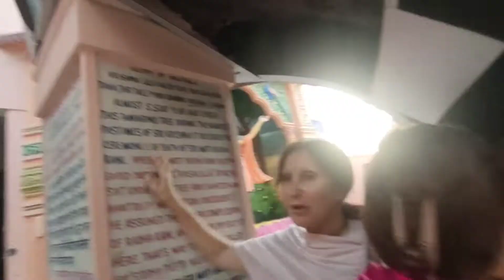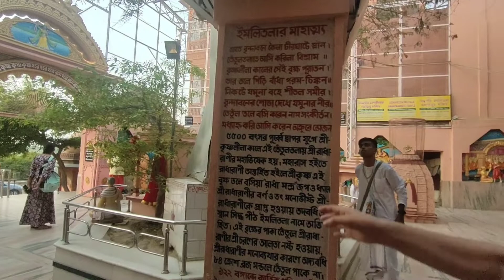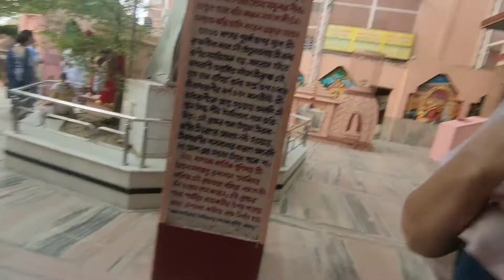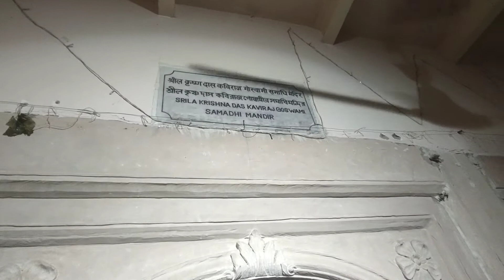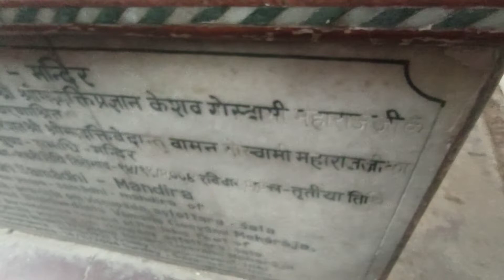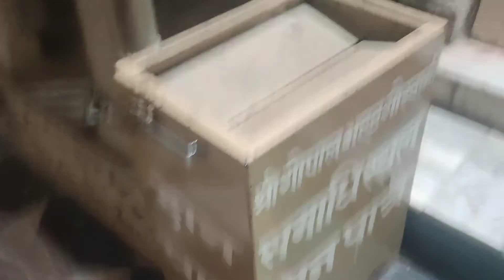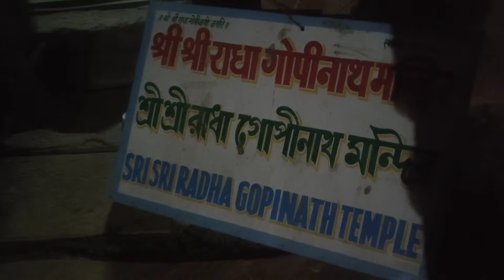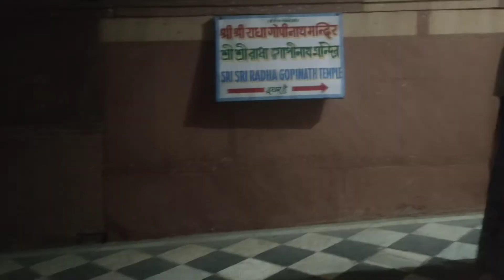Вриндаван 5500 years old Tree | 7 Important Temples in Vrindavan | Parikrama Marg | Imlitala Temple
Hello everyone , this evening we visited few of the 7 Important Temples to visit in Vrindavan.
Imlitala Temple, Radha Damodar Temple, Radha Raman Temple, Radha Gokulnath temple, Radha Gopinath Temple, Madhav Mohan Temple, Shyam Sundar Govind Dev Temple .
On the Parikrama Marg, the Imli Tala Temple is one of Vrindavan's most well-known temples. From Akura Ghat, Lord Chaitanya used to go to the Imli Tala on the Yamuna's side.
According to legend, this is the same tree under which Lord Govinda and his beloved Radha first met. Radha Rani's favourite destination was here.
Radha fled abruptly during a rasa dance, and Krishna instantly went in pursuit of her. He looked everywhere for his lover but couldn't find her, so he came and sat beneath the Imli tala tree. He began to turn golden, like Radha Rani's complexion, as he could no longer take being apart from her. Radha arrived at this point and witnessed the miracle of Sri Krishna's holy body before receiving his darshan. Radha was taken aback and inquired about the Lord in this dazzling form. Krishna told her he was urgently looking for her and was saddened by their separation, so he sat under the Imili tala, repeating her lovely name. As a result, he began to feel and act like Radha while they were separated. He further stated that during the Kal Yuga, he would dress himself as Radha and impart the Lord's love and compassion to all souls.
Krishna appeared in the form of Lord Chaitanya Mahaprabhu around 5,000 years later.

5500 साल पुराना पेड़ | वृंदावन में 7 महत्वपूर्ण मंदिर | परिक्रमा मार्ग | इमलीतला मंदिर
सभी को नमस्कार, आज शाम हमने वृंदावन में घूमने के लिए 7 महत्वपूर्ण मंदिरों में से कुछ का दौरा किया।
इमलीतला मंदिर, राधा दामोदर मंदिर, राधा रमन मंदिर, राधा गोकुलनाथ मंदिर, राधा गोपीनाथ मंदिर, माधव मोहन मंदिर, श्याम सुंदर गोविंद देव मंदिर।
परिक्रमा मार्ग पर इमली ताला मंदिर वृंदावन के सबसे प्रसिद्ध मंदिरों में से एक है। अकुरा घाट से भगवान चैतन्य यमुना किनारे इमली ताल पर जाते थे।
पौराणिक कथा के अनुसार यह वही वृक्ष है जिसके नीचे भगवान गोविंद और उनकी प्रिय राधा पहली बार मिले थे। राधा रानी की पसंदीदा जगह यहीं थी।
रास नृत्य के दौरान राधा अचानक भाग गई, और कृष्ण तुरंत उसका पीछा करने चले गए। उसने अपने प्रेमी को हर जगह खोजा, लेकिन वह नहीं मिला, इसलिए वह आया और इमली ताला के पेड़ के नीचे बैठ गया। वह राधा रानी के रंग की तरह सुनहरा होने लगा, क्योंकि वह अब उससे अलग नहीं हो सकता था। राधा इस बिंदु पर पहुंची और उनके दर्शन प्राप्त करने से पहले श्रीकृष्ण के पवित्र शरीर के चमत्कार को देखा। राधा को आश्चर्य हुआ और उसने इस चमकदार रूप में भगवान के बारे में पूछा। कृष्ण ने उसे बताया कि वह तत्काल उसकी तलाश कर रहा था और उनके अलगाव से दुखी था, इसलिए वह उसका प्यारा नाम दोहराते हुए इमिली ताल के नीचे बैठ गया। परिणामस्वरूप, वे अलग होने के दौरान राधा की तरह महसूस करने और कार्य करने लगे। उन्होंने आगे कहा कि कलयुग के दौरान, वह खुद को राधा के रूप में तैयार करेंगे और सभी आत्माओं को भगवान के प्रेम और करुणा प्रदान करेंगे।
कृष्ण लगभग 5,000 साल बाद भगवान चैतन्य महाप्रभु के रूप में प्रकट हुए।

5500-летнее дерево | 7 важных храмов во Вриндаване | Парикрама Марг | Храм Имлитала
Привет всем, этим вечером мы посетили несколько из 7 важных храмов во Вриндаване.
Храм Имлитала, храм Радха-Дамодар, храм Радха-Раман, храм Радха-Гокулнатх, храм Радха-Гопинатх, храм Мадхав Мохан, храм Шьям Сундар Говинд Дев.
На Парикрама Марге храм Имли Тала является одним из самых известных храмов Вриндавана. Из Акура Гхата Господь Чайтанья обычно шел в Имли Тала на стороне Ямуны.
Согласно легенде, это то самое дерево, под которым впервые встретились Господь Говинда и его возлюбленная Радха. Любимое место назначения Радхи Рани было здесь.
Радха резко убежала во время танца раса, и Кришна тут же бросился за ней в погоню. Он повсюду искал свою возлюбленную, но не мог найти ее, поэтому пришел и сел под деревом Имли-тала. Он начал становиться золотым, как цвет лица Радхи Рани, поскольку он больше не мог быть в разлуке с ней. Радха прибыла в этот момент и стала свидетелем чуда святого тела Шри Кришны, прежде чем получить его даршан. Радха была ошеломлена и спросила о Господе в этой ослепительной форме. Кришна сказал ей, что срочно ищет ее и опечален их разлукой, поэтому он сел под талой Имили, повторяя ее прекрасное имя. В результате он начал чувствовать и вести себя как Радха, пока они были разлучены. Далее он заявил, что во время Кал-юги он будет одеваться как Радха и передавать любовь и сострадание Господа всем душам.
Кришна появился в образе Господа Чайтаньи Махапрабху около 5000 лет спустя.